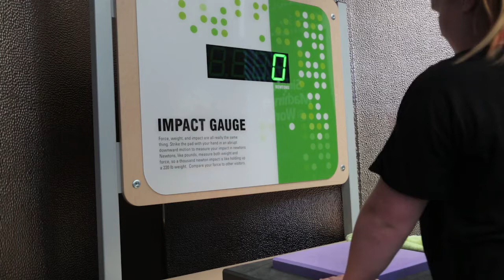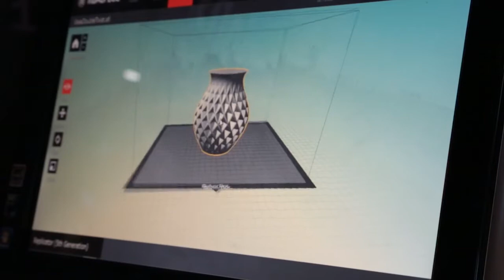Putnam+Museum+Science+Center HD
The Putnam's NEW Science Center is NOW OPEN!